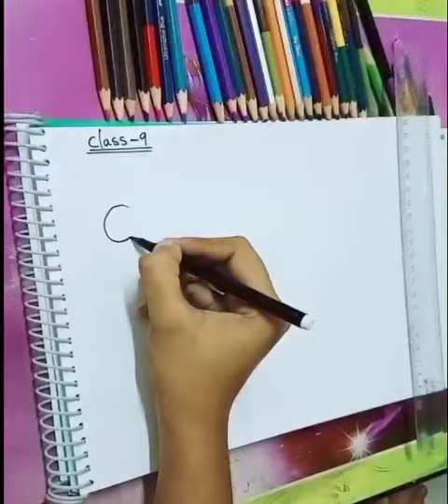Numbers drawing class 9 , how to draw number 9 drawing, please subscribe my channel